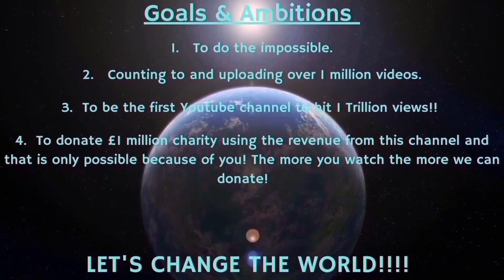Counting to ONE MILLION!!, This is Number 96,708